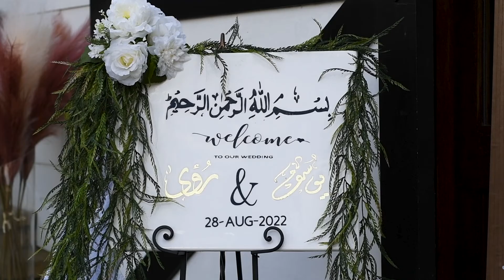Summerfield Farms | Yousef + Rua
| Yousef + Rua |
August 27, 2022
Summerfield Farms in Summerfield, NC
Videography: Covert Op Films

We're a husband and wife team and would love nothing more than to capture your special event.